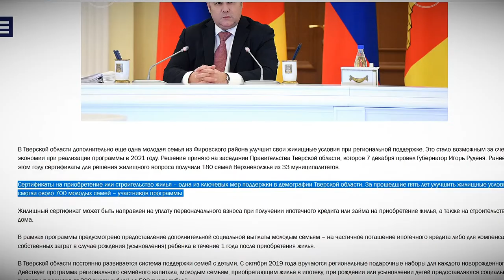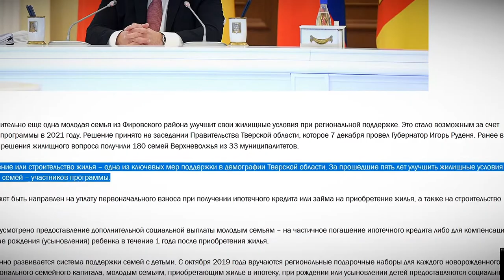181 молодая семья из Тверской области улучшит жилищные условия